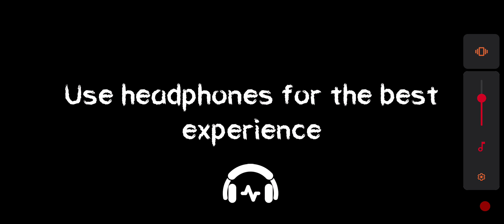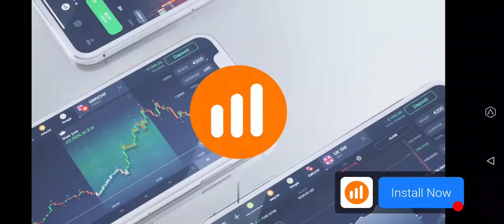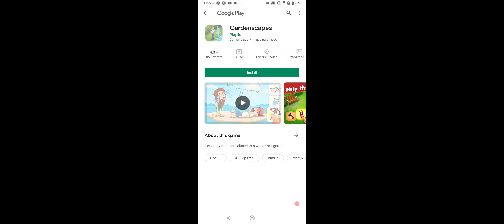Death Park Scary Clown Survival Horror Gameplay in Tamil